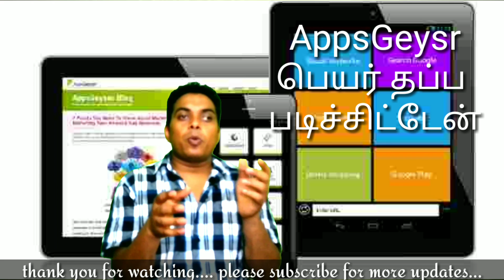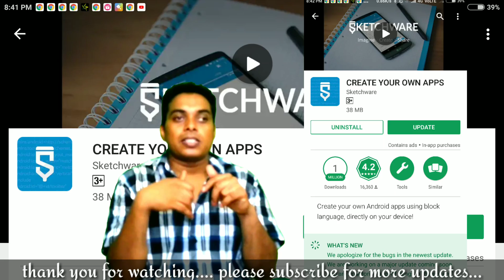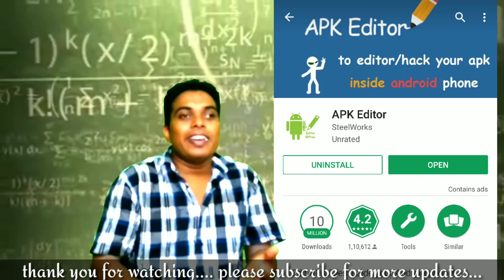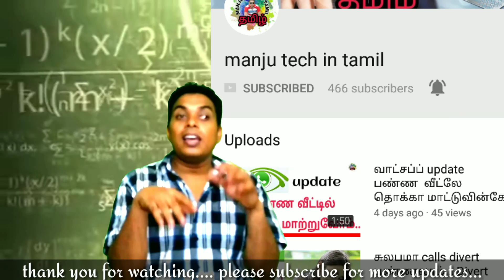How to create application (தமிழ்)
App create பண்ணுவது சுலபமா கத்துகொங்க .

🔥Appclay link🔥
Appclay - ShepHertz

என்னோட "Manju tech in Tamil application" லிங்க் காகா

வீடியோ பாததுக்கு நன்றி...

Ur's@ manjuremo